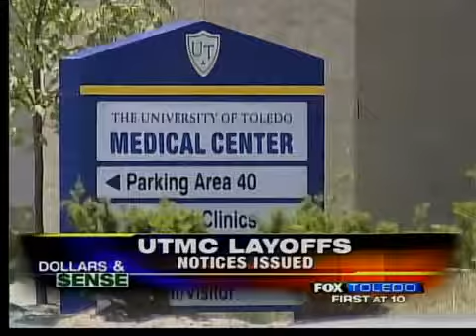55 laid off at UTMC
The University of Toledo Medical Center will lay off 55 employees due to the stagnant economy.

Hospital officials said 55 people received layoff notices this week but some of those employees can be moved into other open positions.

The cuts are in a number of departments but hospital officials said no doctors or nurses were given pink slips.